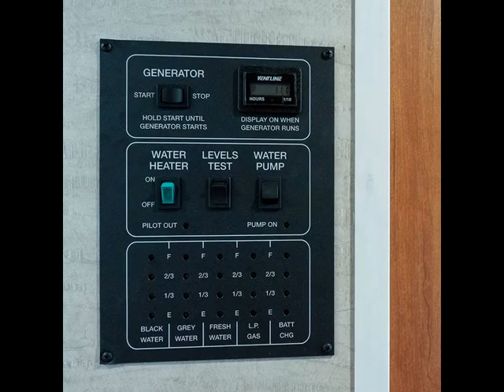2017 WINNEBAGO VISTA LX 30T - Class A Motorhome - Transwest Truck Trailer RV (Stock #: 5U170466)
Transwest Truck Trailer RV of Fountain
6220 Champlin Dr.

Year: 2017
Make: Winnebago
Model: Vista LX
Sub Model: 30T
Class: Class A
Stock ID 5U170466
VIN (Last 6) A11334
Condition Used
Height 12' 1''
Length 31
Mileage 4,993
Roof Type Fiberglass
Leveling Jacks Hydraulic
Awning Patio
Amenities Outside Entertainment; Dual Pane Windows
Amenities - Bedroom Accent Lighting; Linoleum Flooring; Queen Bed; Roof Vent; TV
Amenities - Cab Adjustable Mirrors; Back Up Monitor; Cruise Control; Heated Mirrors; Map Lights; Radio; Smart Wheel; Tilt/Telescoping Steering
Amenities - Kitchen Accent Lighting; Double Sink; Gas Cook Top; Linoleum Flooring; Lower Cabinets; Microwave/ Convection Oven; Pantry; Roof Vent; Upper Cabinets; Refrigerator - 2 Door
Amenities - Living Room Linoleum Flooring; Accent Lighting; Sofa Jack Knife; Dining Table w/Chairs; TV; Overhead bunk
Interior Wood Cherry
Engine Make Ford
Engine Model V10 Gas
Drive Train Single Axle
Transmission Make Ford
Transmission Type 6-Speed Automatic
Chassis Brand Ford
Brake Type Hydraulic

FINANCING AVAILABLE!